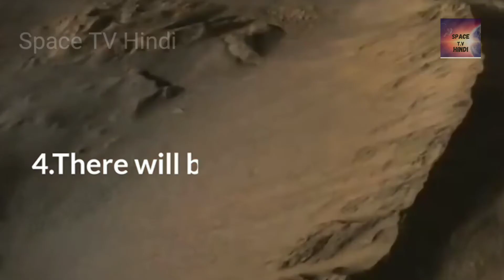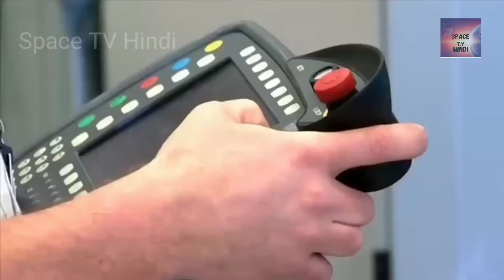हम मंगल पर क्यों नहीं जा पाए?|| Why can't we go to Mars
नमस्कार दोस्तो कैसे है आप सभी?
हम आशा करते है कि आप सभी ठीक होंगे।
दोस्तो आज मैं फिर आपके लिए एक नया एपिसोड लेकर आया हु और आज के इस एपिसोड में हम जानेगे की क्यों आखिर वैज्ञानिक मंगल ग्रह पर नही जा रहे? आखिर वे कोनसे कारण है जो हमे मंगल ग्रह पर नही जाने दे रहे|

आौर वो कारण आपको नीचे दिए गए है:-👇👇👇👇

1. जोखिमों से घिरा हुआ है मंगल पर उतरना, जीवन के ऊपर होता है खतरा!

2.. मंगल पर होता है हड्डियों तक जमा देने वाली ठंड

3.मंगल पर इंसानों को भेजना है बहुत ही महंगा, लागत हो सकता है लगभग 75 हजार करोड़ रूपय!

4. ऑक्सिजन की होगी बहुत कमी

5. मंगल तक जाने के लिए हमारे पास अभी कोई रॉकेट ही नहीं है!

6.ईंधन को बेहतर तरीके से संगृहीत करके रखने वाली तकनीक की कमी

7.माइक्रोग्रेविटी और रेडिएशन का खतरा

8.खतरनाक वायरस का डर कर रहा है वैज्ञानिकों को चिंतित!

उम्मीद है आपको यह जानकारी पसंद आएगी यदि पसंद आती है तो video को like करे व अपने दोस्तों के साथ इस video को share करे व हमारे channel को subscribe करना तो बिल्कुल न भूले।